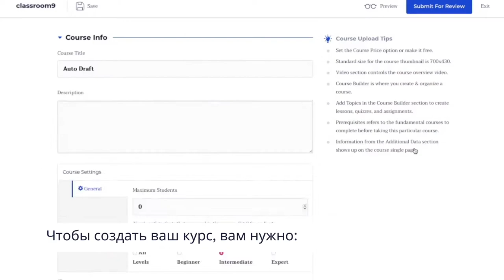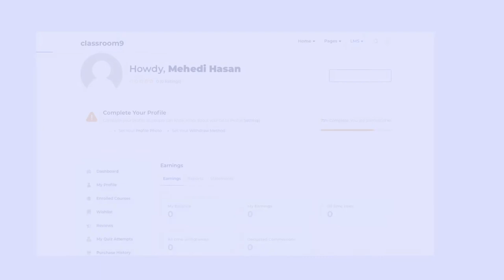Платформа онлайн образования classroom9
Платформа classroom9 откроет новые возможности онлайн образования. Мы предлагаем решить ваши проблемы с онлайн обучением. Здесь вы сможете проходить курсы с удобством. Здесь вы сможете делиться курсами со студентами в несколько нажатий мыши.

📚 Zeba Academy – это новая организация, работающая как на территории кампуса, так и онлайн в различных направлениях.